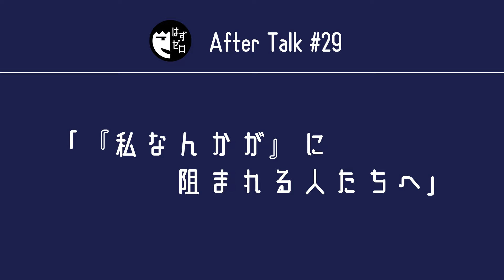【#29】『私なんかが』に阻まれる人たちへ (ゲスト：ひとでちゃん)【はずゼロ-After Talk】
概要：
つくば市在住25歳、鷹山ひろしと、勝手につくば大使が毎週火曜20:30からお送りするラジオ番組「恥ずかしい気持ちもゼロじゃない」
6月14日放送回のアフタートーク部分です！
今回は、ゲストに ひとでちゃん を迎えて、ひとでちゃんになる前からひとで愛まで、色々聞いちゃいました！

恥ずかしい気持ちもゼロじゃない
ラヂオつくばにて毎週火曜20:30～絶賛放送中！
ネットで視聴はアプリ「シンプルラジオ」から